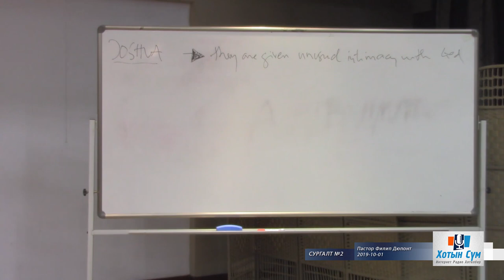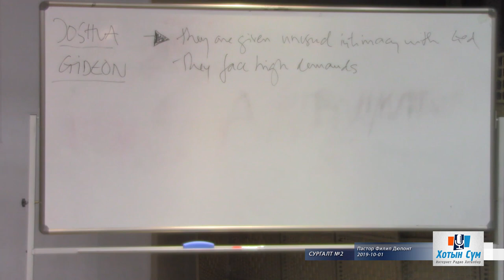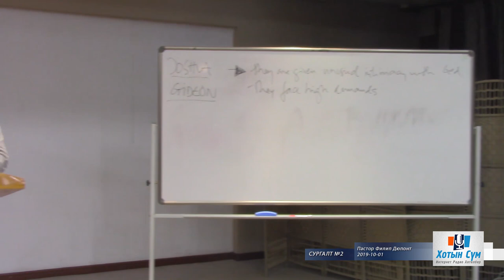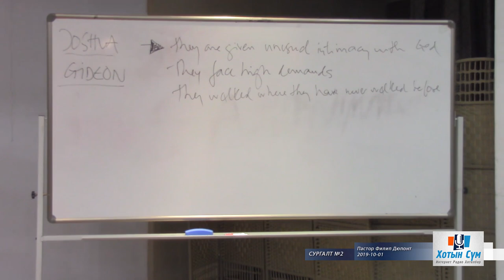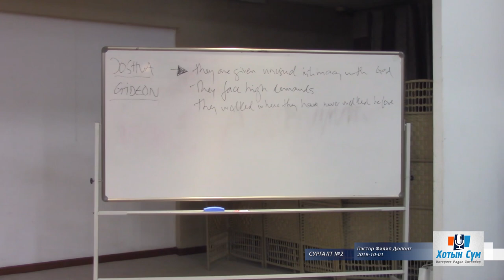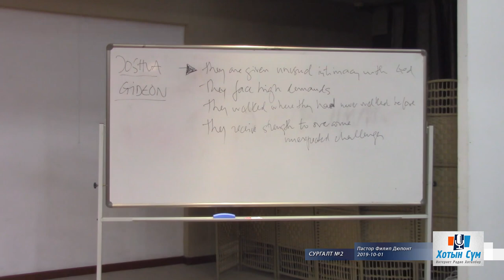"Дахин байршуулагдах нь" сургалт-2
Пастор Филип Дюпонт, Хотын Сүм, 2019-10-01